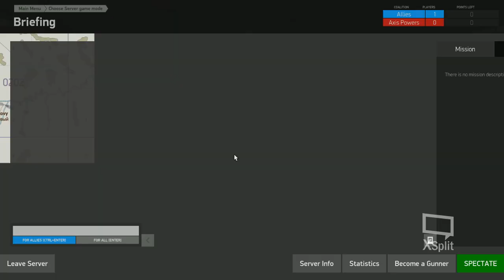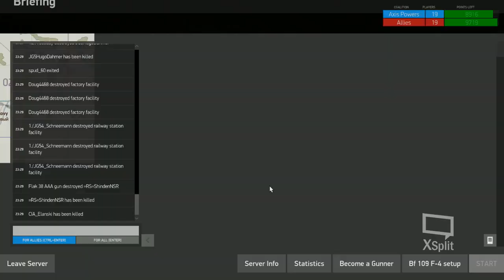[PC] IL-2 Sturmovik BoS/BoK ~Multiplayer~